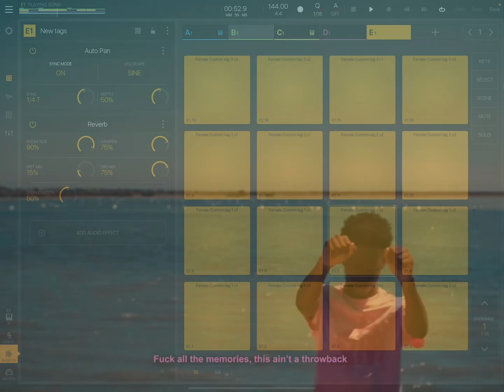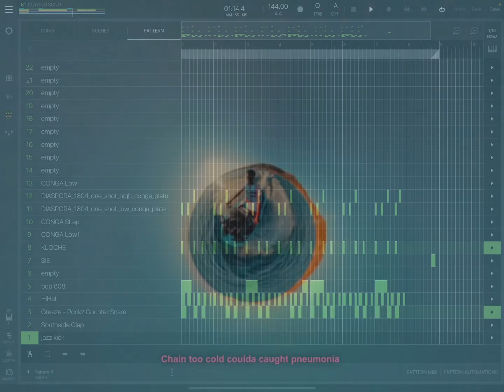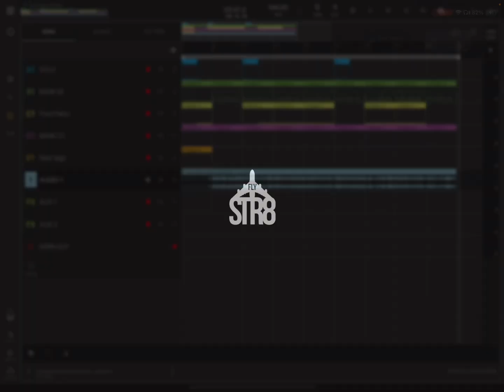GHM X LeoStayTrill Remix pink lemonade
GHM X LeoStayTrill remix
Made with @beatmakerapp BM3

Music Used in this Video:
Song/Music: Pink Lemonade
Artist: LeoStayTrill
Album: